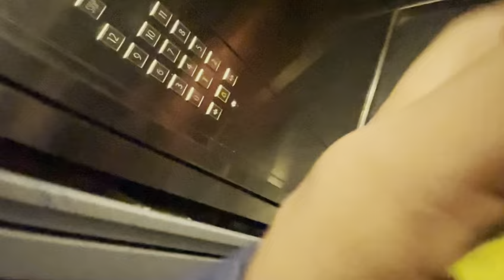Ek baar aakhe phir namm thi🥲||Alvida Pune💔|| pune yerwada jail || pune pagal khana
Ek baar aakhe phir naam thi🥲||Alvida Pune💔|| pune maharastra city pune yerwada jail || pune pagal khana